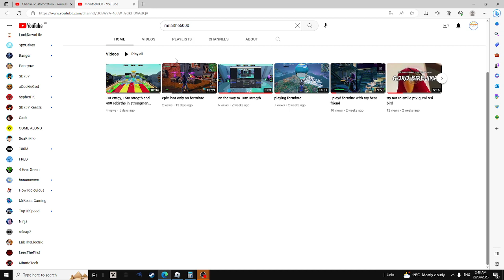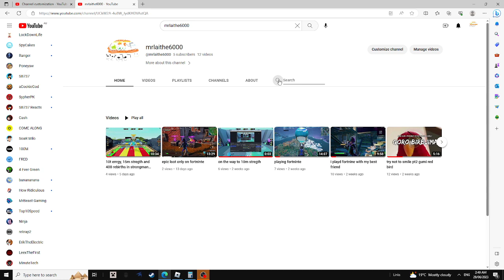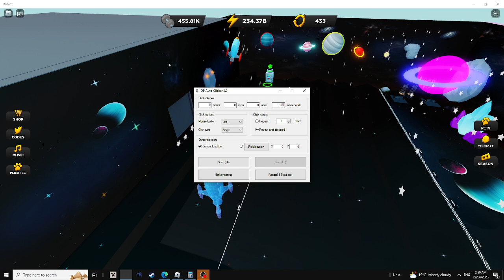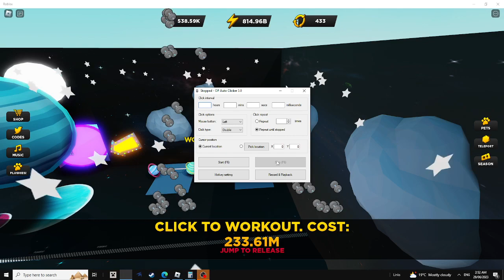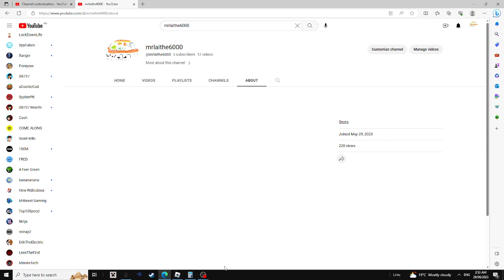one day ill have as much subs a mrbeast "? thanks for five subs next is 10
thaks guys for all the help you are the best